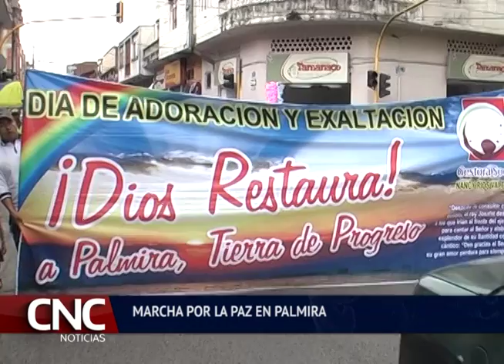Marcha por la Paz en Palmira